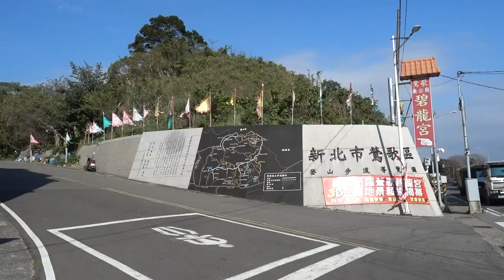【力克行腳】來去『龜公廟』~化石觀察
鶯歌碧龍宮(龜公廟)，以前本人曾去過，發現有海相化石的母岩，其附近地質，可能有化石層，故本人再次抽空前往，歡迎一同來觀賞影片。